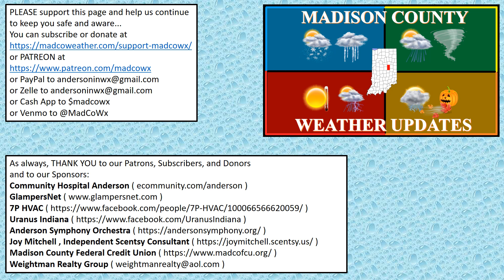MCWU Forecast Video 3 15 2023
This morning we dropped to the Teens for the 1st time since February 18th. It was only the 25th time ALL Season we've had a low below 20° (Eight occurred between Dec 18-26). Lows in the mid 30s tonight. Mild tomorrow thru Friday AM, but Friday temps will fall. Rain likely tomorrow night thru late Friday AM. Between Thursday evening and Friday morning, Madison County should pick up ¼” to ½” of rain. Winds will become strong Friday into Saturday, with Gusts near 35 mph. Saturday morning Wind Chills may be in the Single Digits, and Saturday Highs may not reach 30°. Ups and Downs will continue, with warmth next week, but chilly to close March & begin April.